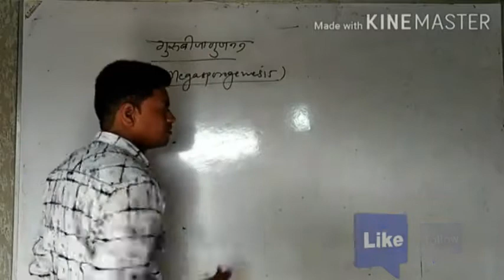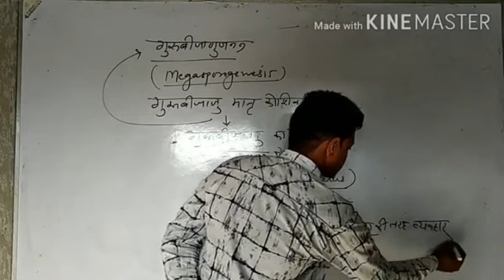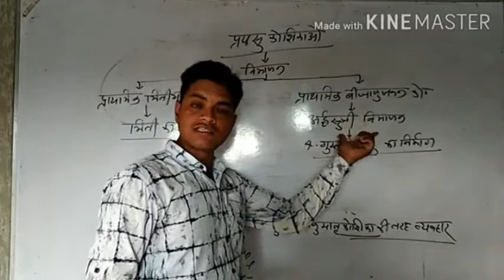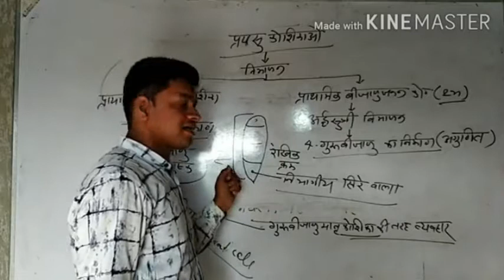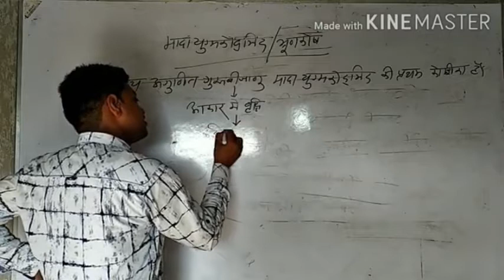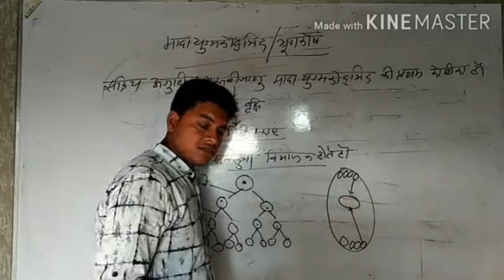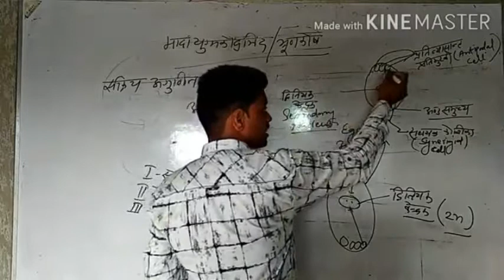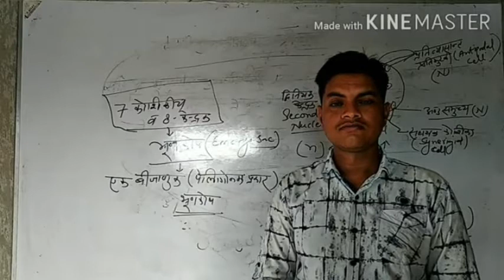Class-XII-BioChapter 2-Topic-Megasporogenesis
BSER AJMER,RBSE AJMER,BOARD EXAM